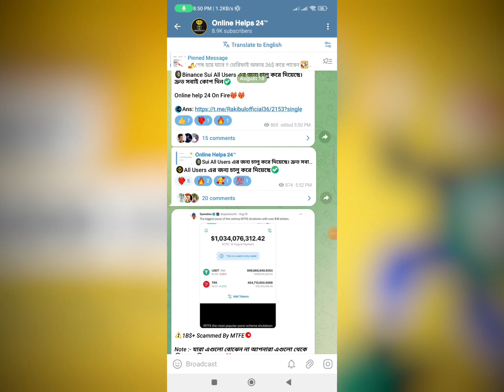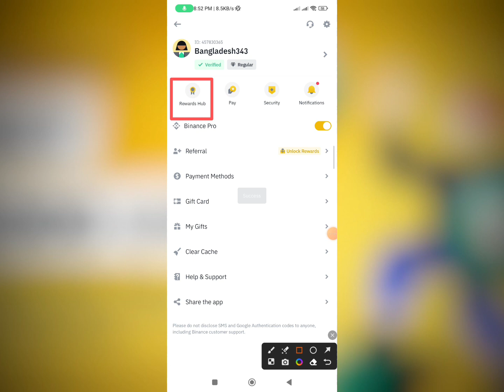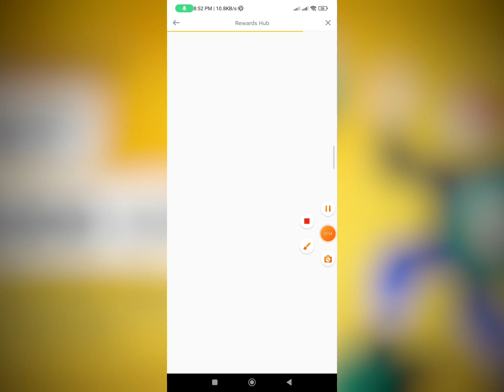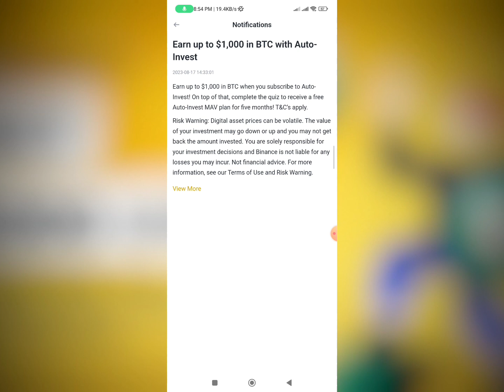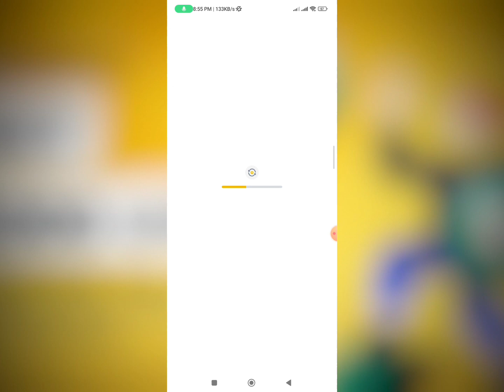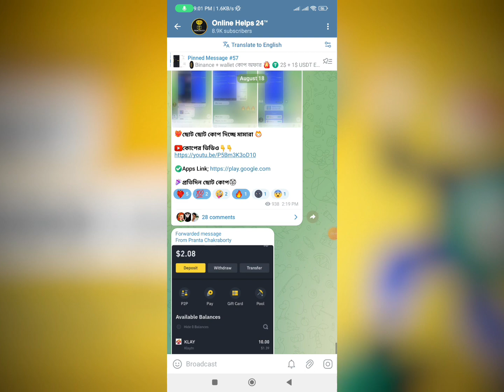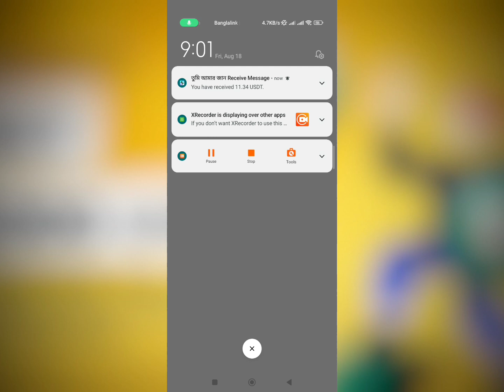Binance Instant 5$ USDT || Instant Payment || Binance New Offer || wallet offer insntant 12$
Binance instant Payment? Online Income? Binance New Offer Today? Instant Payment Airdrop? Binance instant $5 USDT? Binance New Account Offer? Earn money online

binance offer
binance trading
crypto kupakupi
binance savings
অনলাইন ইনকাম
টাইপিং করে ইনকাম
টাইপিং জব